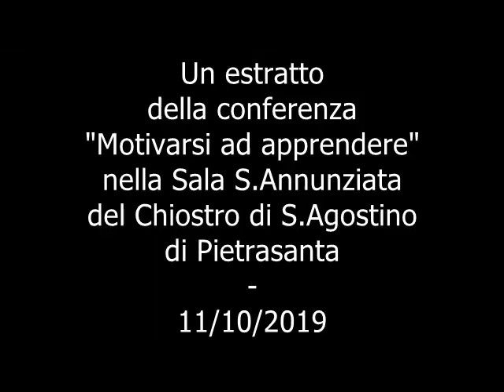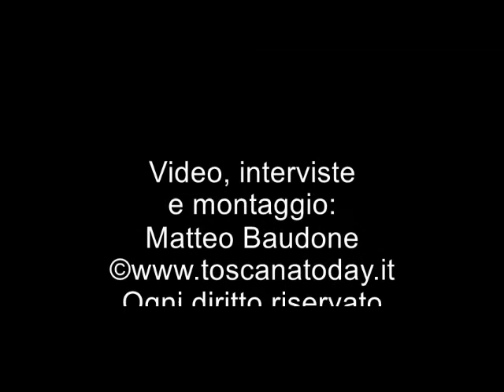Toscana Today - Convegno dal titolo "Motivarsi ad apprendere" a Pietrasanta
Le nostre telecamere hanno potuto documentare con un breve estratto il convegno che si è tenuto nella Sala della Santissima Annunziata del Chiostro di S. Agostino di Pietrasanta dal titolo "Motivarsi ad apprendere"